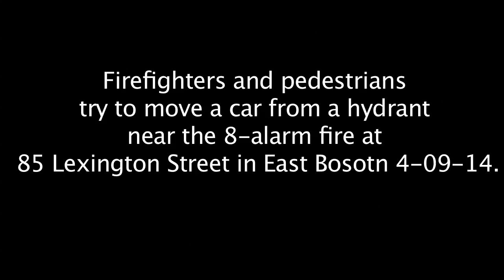Moving a BMW at a fire.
Firefighters and pedestrians
try to move a car from a hydrant
near the 8-alarm fire at
85 Lexington Street in East Bosotn 4-09-14.